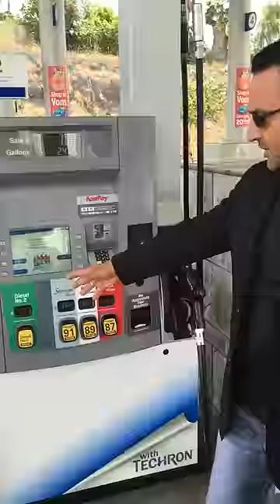Hassan and Sons on 20 Years as a Wayne Customer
Victor Hassan, of Hassan and Sons, Inc., talks 20 years as a Wayne customer.